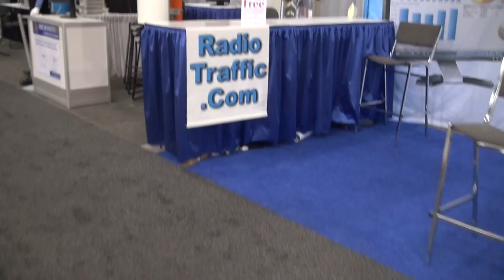BREAKING ALL THE RULES